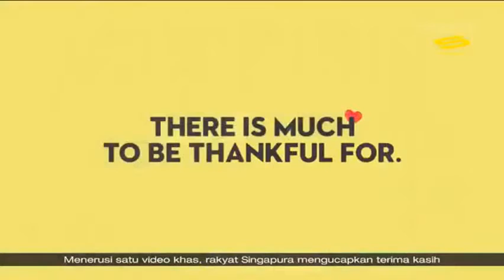Geng: The Beginning, teaser Fri 27 November 2020 Singapore TV 480p